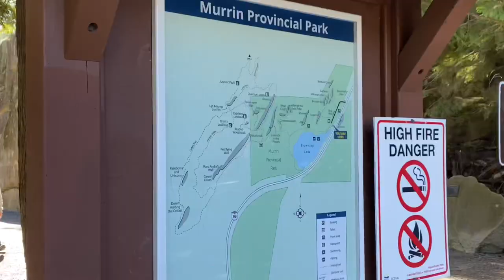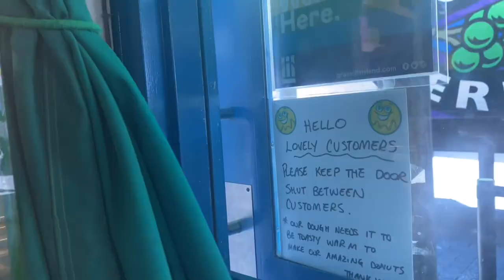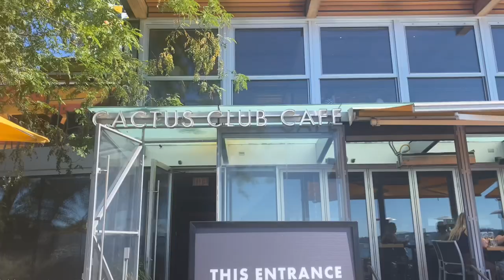Vancouver, Canada Vlog✨(Whistler, Brandywine Falls, English Bay Beach)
This Vlog features my first time visiting Canada 🍁 !!! I did so many activities in the 12 days there that I have split the video content into 3 separate Vlogs for you to watch😻This Vlog series will be my most favourite ever to watch back on because it was so special being able to spend time with family before my sister lives in Vancouver to be a film 🎥 student. And I made memories of a lifetime there🫶💋💕

Day 9 - Explored Whistler , had dinner 🥘 & drinks  🍹 I would love to go back again to do skiing 🎿

Day 10 - Walked around Brandywine Falls Provincial Park and other trails

Day 11 - Walked around English Bay Beach 🏖 , caught a ferry ⛴ to Kitsilano Beach 🏝 then headed to Granville Island and market 🍉

Day 12 - Shopping spree in Downtown Vancouver-🏬I especially loved Victoria Secret , Dior and Aritzia shops💄